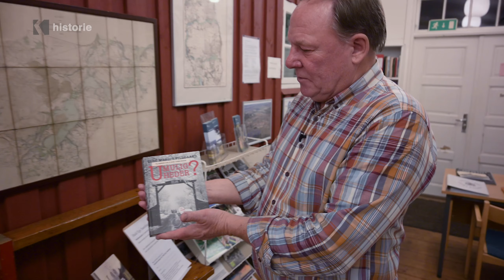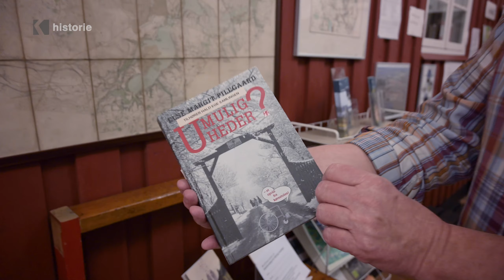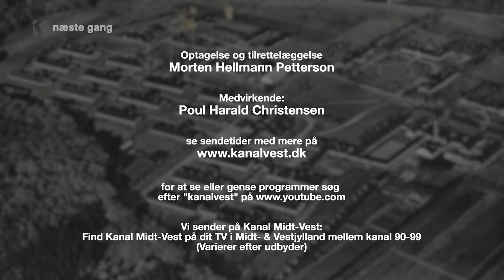på besøg hos: Hald Ege Samlingen del 3